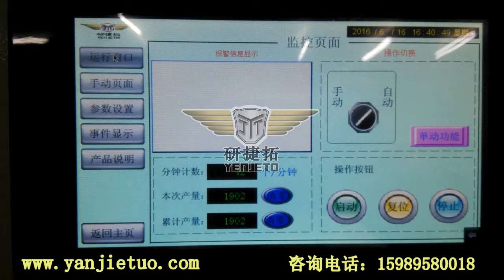coffee valve machine/filter film's hot pressing and assembling for coffee valve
filter film's hot pressing and assembling for one-way coffee valves.

Founded in 2009, Shenzhen Yanjietuo Automation Technology Co., Ltd. specializes in the field of non-standard medical, electronic and electrical automation assembly.